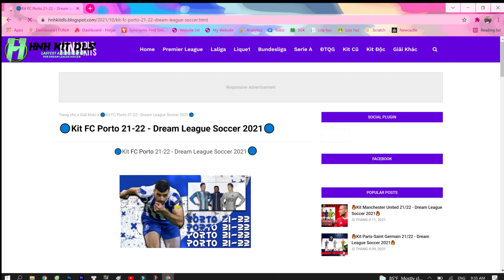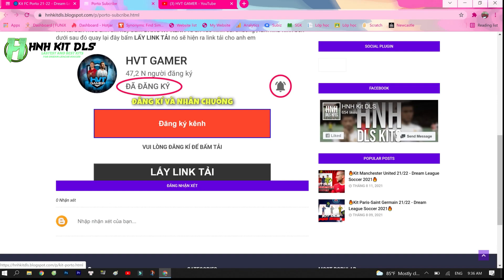🐘Kit AS Monaco 21/22 - Dream League Soccer 2022 🐘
Đừng quên ấn đăng kí để nhận những bộ kit độc, mới nhất!

👉 Cách sử dụng kit trong Dream League Soccer 2022:
 1️⃣ Copy link kit
 2️⃣ Dán / Paste vào "Enter Kit Url"
 3️⃣ Nhấn Confirm
 4️⃣ Done

Dream League Soccer (viết tắt: DLS) là một trò chơi điện tử bóng đá được phát triển và phát hành bởi Studio First Touch Games của Anh dành cho iOS và Android. Phiên bản này đã được phát hành trên toàn thế giới cho iOS vào ngày 25 tháng 2 năm 2016 và ngày 9 tháng 4 cho người dùng Android